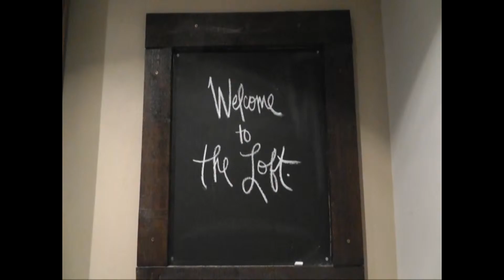Late Nights in the Loft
For amazing cocktails, lovely atmosphere and a great night out we welcome you at The Loft - The Granary's own party scene. Once a month we become the party venue of the Shore - and we'd love you to join in!
On Sunday 3 June we hosted the Ordinary Allstars. Who's up next? Come and see us to find out!